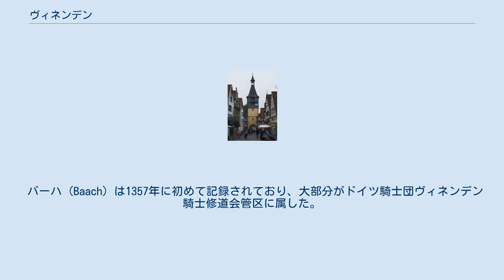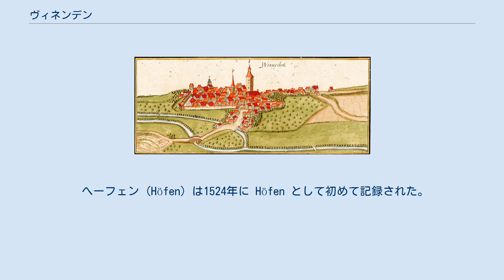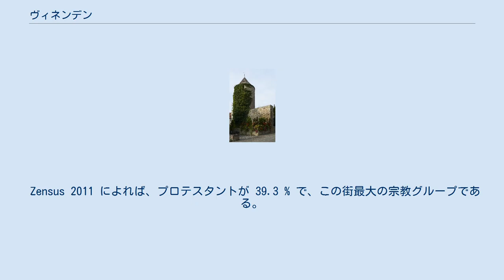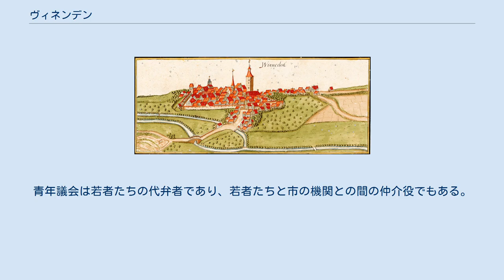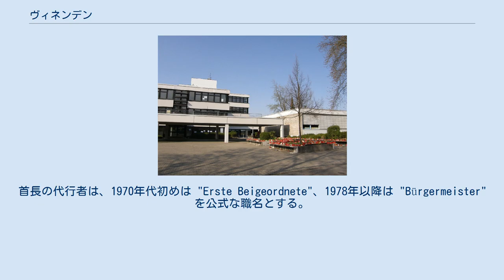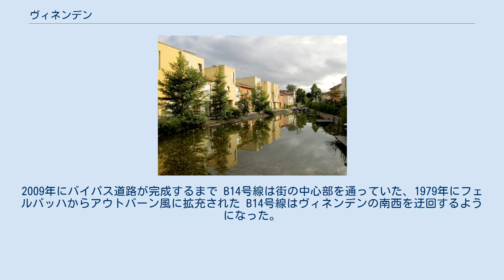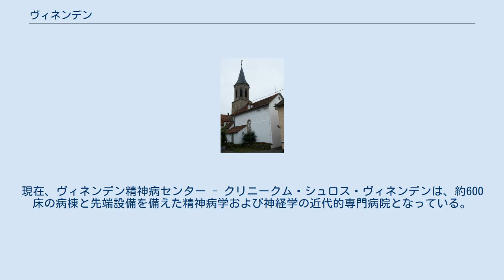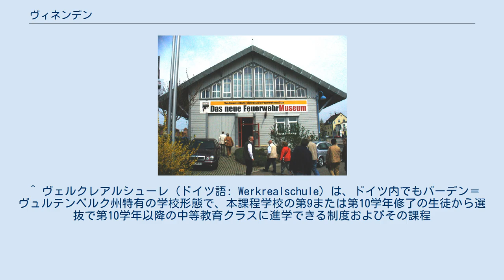ヴィネンデン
ヴィネンデンのマルクト広場。
通りの奥にシュヴァイクハイマー楼門が見える。
 ヴィネンデン (ドイツ語: Winnenden, ドイツ語発音: [ˈvɪnənd̩n] ( 音声ファイル)) はドイツ連邦共和国バーデン＝ヴュルテンベルク州レムス＝ムル郡に属す市である。
州都シュトゥットガルトの北東約 20 km に位置している。
本市はレムス＝ムル郡で5番目に大きな街であり、ヴァイブインゲン/フェルバッハ中級中心地区に属す。
本市は、シュトゥットガルト地方（1992年まではネッカー中流域）およびシュトゥットガルト大都市圏に属す。
ヴィネンデンは、1973年1月1日から大規模郡都市となっている。
 ヴィネンデンは、人口約270万人のシュトゥットガルト地方に属し、シュヴァーベンの森の西端、高度 270 から 504 m に位置している。
旧市街は、ブーヒェンバッハ川とツィプフェルバッハ川との間の丘陵に位置している。
 ヴィネンデンは、北から時計回りに以下の市町村と境を接する: バックナング、アルマースバッハ・イム・タール、ベルグレン、レムスハルデン、コルプ、シュヴァイクハイム、ロイテンバッハ。
 ヴィネンデンの市域は、中核市区および1964年に形成された住宅地区シェルメンホルツ（独立した市区ではないが、2000年時点で人口 4,441人を数える）と、市町村再編に伴って1970年代になってから合併した市区のバーハ、ビルクマンスヴァイラー、ブロイニングスヴァイラー、ビュルク、ハンヴァイラー、ヘルトマンスヴァイラー、へーフェンからなる。
それぞれの市区には固有の名称を持つ住宅地区が存在する。
 出典: Statistisches Landesamt Baden-Württemberg ヴィネンデンは、州都シュトゥットガルトを上級中心都市とするシュトゥットガルト地域内のヴァイブリンゲン/フェルバッハ中級中心地区において下級中心をなしている。
 ヴィネンデン集落はおそらく12世紀に成立した。
ゴットフリート・フォン・シャウエンブルク＝ヴィネンデンという人物が1181年の皇帝フリードリヒ1世の文書に証人として記載されている。
彼はこの地に城を有していた。
1200年頃、当時は Windin と呼ばれていたこの城は、ハインリヒ・フォン・ノイフェンの支配下にあった。
この城はさらに、1277年にコンラート・フォン・ヴァインスベルクに譲渡された。
この集落は1212年に後の皇帝フリードリヒ2世によって都市権を授けられた。
ヴィネンデンはレムス＝ムル郡で最も古い都市である。
ヴィネンデンの城と都市は、1325年10月10日にヴュルテンベルクに売却された。
ヴュルテンベルク時代にヴィネンデン領からアムト・ヴィネンデンが形成され、後にオーバーアムトに昇格した。
都市城館（ドイツ騎士団ヴィネンデン司令部。1291年に文献に記載されている。ヴィネンタール城とも呼ばれる）は1665年にヴュルテンベルクの所有となった。
 アンドレアス・キーザーの1685年の森林登録簿に描かれたヴィネンデン ドイツ農民戦争では、ヴィネンデンはまず、「貧しいコンラート」の影響下にあったが、1519年にシュヴァーベン都市同盟に従うことを余儀なくされた。
1616年にはペストに似た疫病が住民の約半分の命を奪った。
三十年戦争でこの街は、1638年と1643年に略奪を受けた。
皇帝軍、フランス軍、スウェーデン軍が入れ替わりでヴィネンデンを占領した。
 ヴュルテンベルク公エーバーハルト3世は1665年にドイツ騎士団ヴィネンデン司令部を宮廷事務局領として獲得した。
この地域からシュタプスアムト・ヴィネンタールが形成された。
1693年にフランス軍がヴィネンデンを焼き討ちした。
市壁の中の内市街全域が焼失した。
 1808年にヴュルテンベルク王国成立後の新たな統治体制に基づき、オーバーアムト・ヴィネンデンとシュタプスアムト・ヴィネンタールが廃止され、現在ヴィネンデンの市区となっている当時の市町村すべてがオーバーアムト・ヴァイブリンゲンに属すこととなり、1938年にヴァイブリンゲン郡に改編された。
 1876年にムルタール鉄道のヴィプリンゲン - バックナング間が完成したことで、ヴィネンデンは王立ヴュルテンベルク邦有鉄道の鉄道網と結ばれた。
 2009年3月11日にこの街は、世界中の新聞の大見出しになった。
アルベールヴィル実科学校が、いわゆる「ヴィネンデン銃乱射事件」の現場とな...